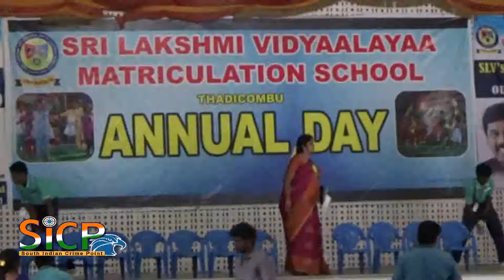Students of the Talent Competition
திண்டுக்கல்லில் ஸ்ரீலட்சுமி வித்யாலயா பள்ளியில் மாணவர்களின் தனித்திறன் போட்டி நடைபெற்றது. தலைவர்களின் பெயர்களையும் நாட்காட்டி கிழமைகளையும், பல நாட்டின் கொடிகளின் பெயர்களையும் கூறி சிறுமிகள் வியக்க வைத்தனர்.

திண்டுக்கல் மாவட்டம் தாடிக்கொம்பு அருகே உள்ளது ஸ்ரீலட்சுமி வித்யாலயா பள்ளி உள்ளது. இந்த பள்ளியில் ஆண்டு விழாவை முன்னிட்டு பள்ளி குழந்தைகளின் தனித்திறமையை வெளிபடுத்தும் விதமாக பல்வேறு விதமான போட்டிகள் நடைபெற்றது. அப்போது ஒரு சிறுமி நாட்டின் மறைந்த தலைவர்களின் பெயர்களை படத்தை கண்டது கூறினார். பின் பல நாட்டின் கொடிகளின் படத்தை காட்டிய போது 2 சிறுமிகள் அந்த நாட்டின் பெயரை கூறியதும் அனைவரையும் வியக்க வைத்தது. மேலும் காலண்டரில் உள்ள தேதியை குறிப்பிட்டால் அந்த தேதியின் கிழமையை அப்படியே கூறி அனைவரையும் வியப்பில் ஆழ்த்தியது. மேலும் குழந்தைகளின் திறனை வளர்க்கும் விதமாக பல்வேறு போட்டிகள் நடைபெற்றது குறிப்பிடதக்கது.

This Video Covered From Dindigul District Reporter (Tamil Nadu) From South Indian Crime Point Weekly.